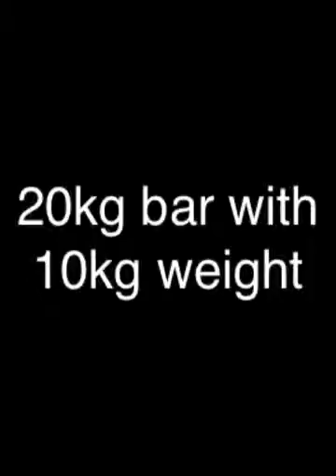4728 - Kb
4728 - Kb